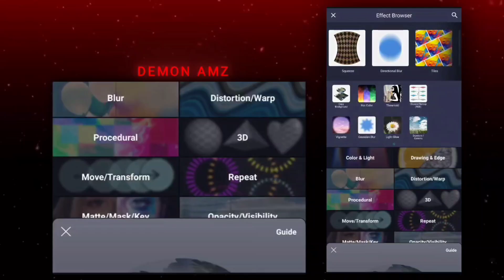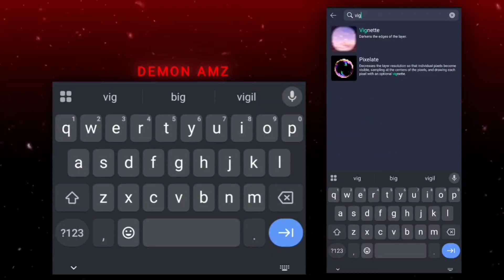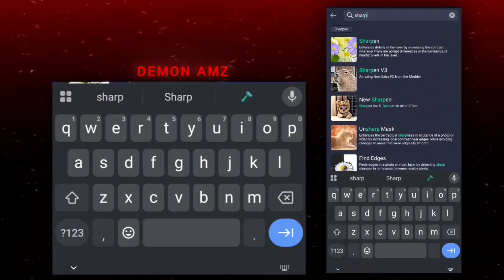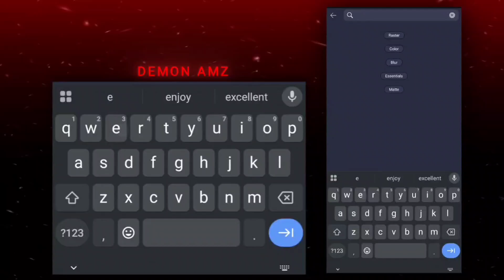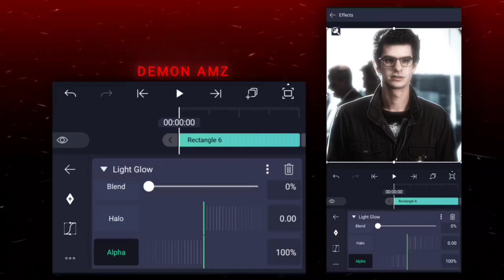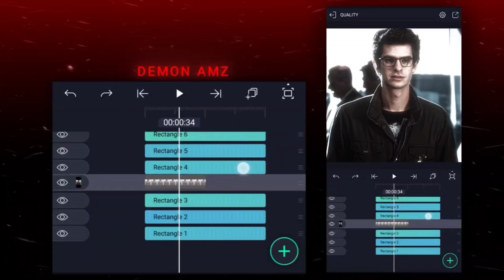AE Like Quality Enhanced CC Tutorial On Alight Motion || 4K Colour Correction +Free Preset 💀🔥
THANKS  FOR 😊

14K Sub

Hello Guys .

√ Here is Download Stuff .

Link's

 About ME   --
       Name ---  RAFI
      Device --- Aquas R3
      RAM/ROM ---  6/128

--Copyright

   I have no right on actor's /artists image.

tag⤵

cc
Ae cc
Ae Like cc
Enhanced cc
4k cc Like After effect
Alight Motion Tutorials
Ae Like 4k Enhanced cc Alight motion
Tutorial For Alight Motion